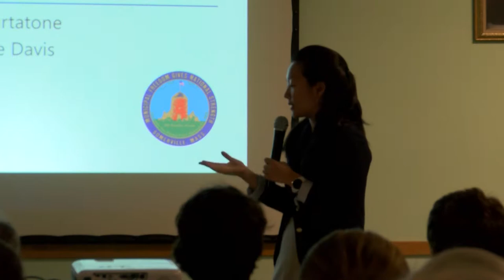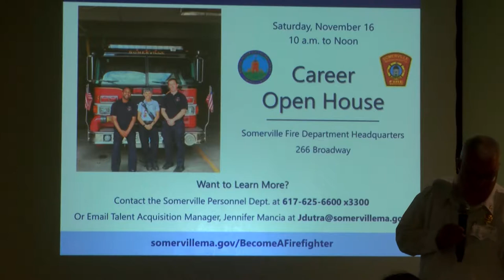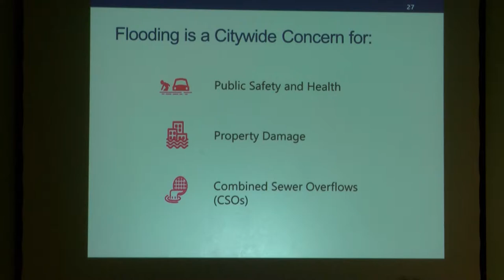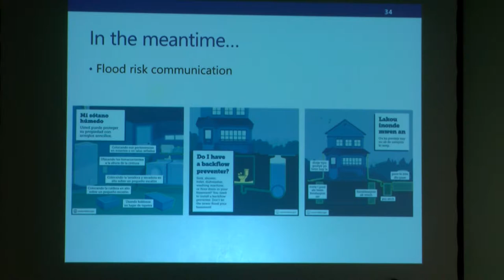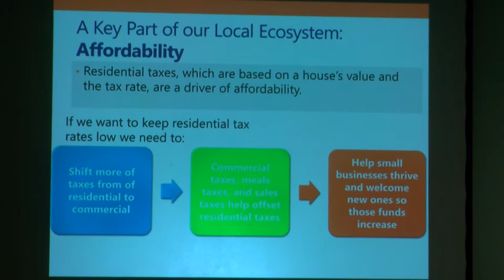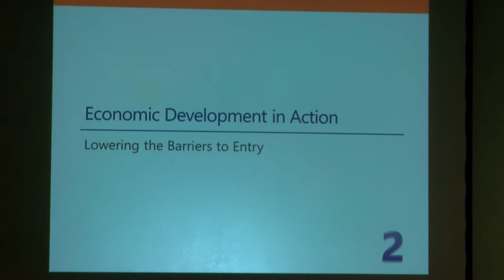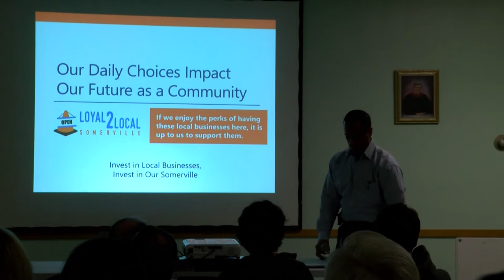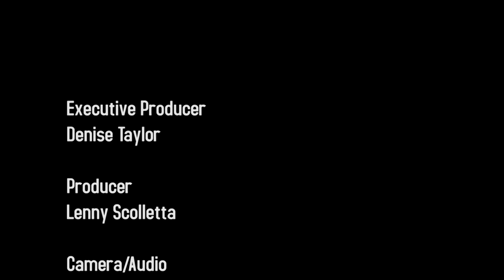ResiStat Meeting: Ward 6 - October 2, 2019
Somerville, MA: ResiStat Meeting of Ward 6.